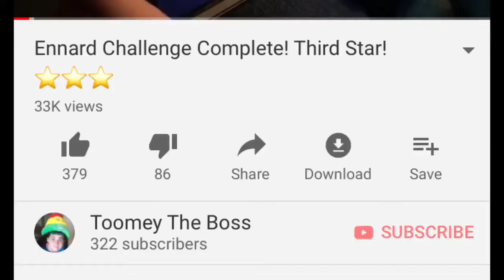3 Years!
I started YouTube in September 16, 2016
My three year anniversary